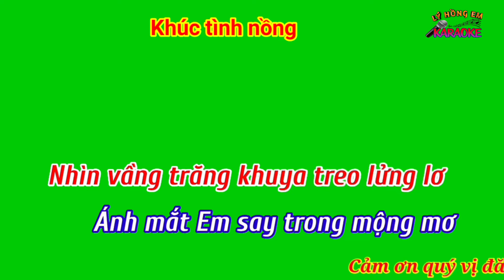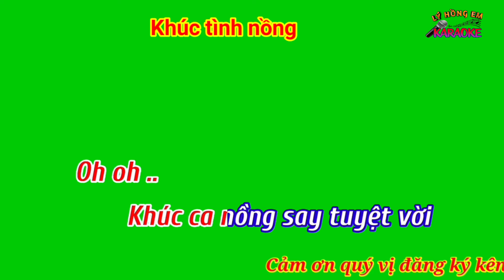Karaoke nền xanh Khúc tình nồng